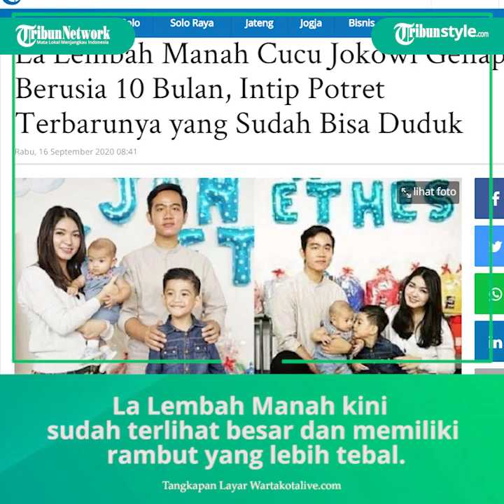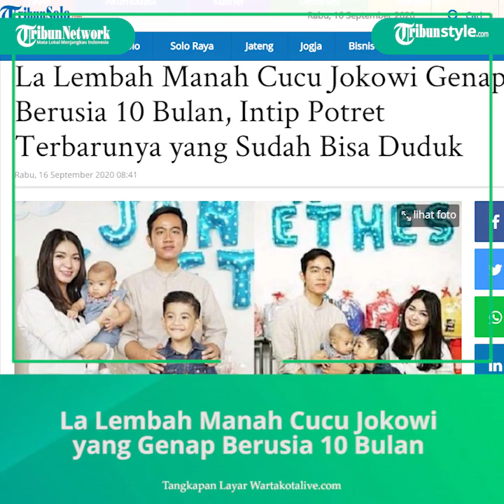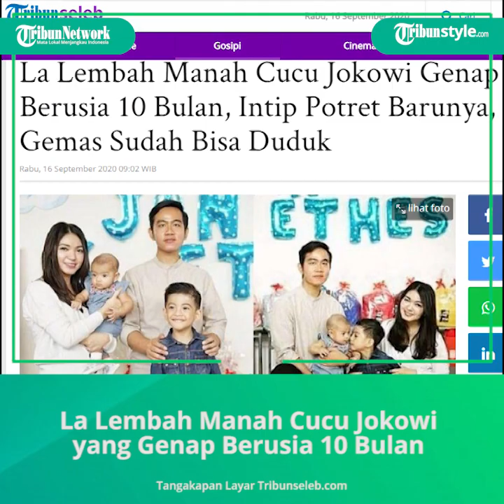Potret Terbaru La Lembah Manah, Cucu Perempuan Jokowi yang Genap Berusia 10 Bulan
TRIBUN-VIDEO.COM - Anak kedua Gibran Rakabuming dan Selvi Ananda, La Lembah Manah, baru saja menginjak usia 10 bulan pada Selasa (15/9/2020).

Cucu perempuan pertama Presiden Jokowi dan Iriana Jokowi ini kini sudah terlihat besar.

Bahkan La Lembah Manah kini memiliki rambut yang lebih tebal.

Sudah didandani dengan bando untuk mempercantiknya.

Dilihat dari perkembangannya, Lembah Manah kini sudah bisa duduk sendiri.

Terlihat pada foto unggahan akun Instagram @janethes_story, Lembah yang duduk sambil dipeluk oleh saudara perempuannya.

Namun, dari foto yang hanya satu itu tak menunjukkan wajah menggemaskan cucu Jokowi ini.

Lantaran foto diambil dari samping.

Namun warganet tetap dibuat gemas melihat potret terbaru Lembah Manah yang jarang dipublikasikan.

Wajah La Lembah Manah pertama kali dipublikasikan saat gelaran akikah beberapa bulan lalu.

Potretnya juga kembali terlihat saat perayaan ulang tahun sang kakak, Jan Ethes Srinarendra.

Kala itu, Selvi Ananda turut mengajak Lembah Manah ke sekolah.

Artikel ini telah tayang di Tribunsolo.com dengan judul La Lembah Manah Cucu Jokowi Genap Berusia 10 Bulan, Intip Potret Terbarunya yang Sudah Bisa Duduk,
Penulis: Noorchasanah A
Editor: Reza Dwi Wijayanti